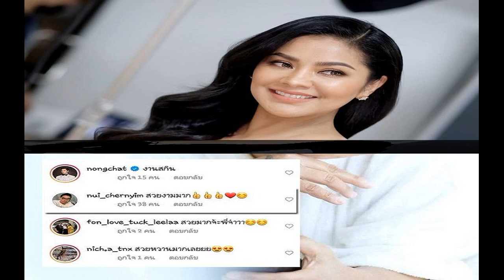ทศพล หิมพานต์' สุดกลั้นพิษโควิด! ผนึกคนลุกทุ่งดัง ร้องนายกฯ ขอเยียวยาบ้าง